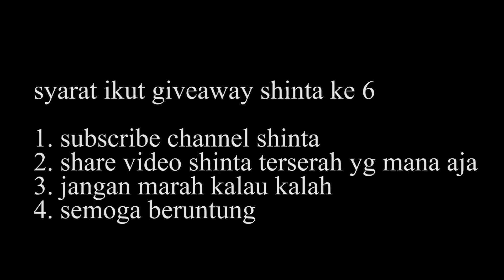(TUTUP )giveaway little princess shinta ke 6 khusus indonesia hadiah squishy maker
hai semuanya kali ini shinta mengumumkan giveaway little princess shinta ke 6 dengan hadiah squishy maker. hadiah nya untuk 5 orang pemenang, oh ya giveaway ini kusus untuk indonesia saja. ok CEK PERATURAN DI VIDEO ya.
kalian cukup ketik di komentar

yang mau kasih fan mail kirim ke sini aja:
Alamat: SHINTA STUDIO
Jl. cilik riwut km34 Tangkiling Ruko No2, Kec Bukit Batu,
 Palangka Raya,Kalimantan Tengah 73221
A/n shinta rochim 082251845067